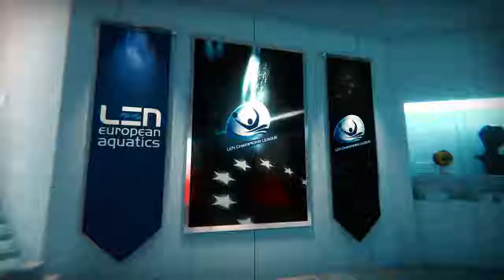LEN Champions League Lounge [Oculus Go, GearVR]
- a growing database of VR games, apps & experiences.